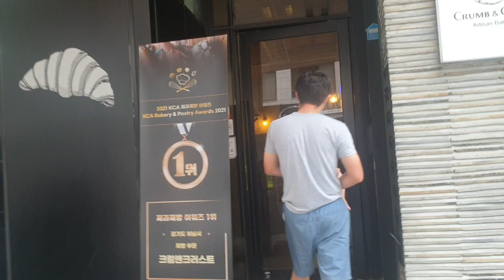Ngerayain Ulang Tahun Adik ipar diseoul //terkejut dengar harga sewa rumah diseoul😱😱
Hhhaallllooo teman-teman apa semuanya?

vidio saya kali ini berkunjung kerumah adik ipar diseoul dan Ngerayain ulang tahun adik ipar.adik ipar saya tinggal disalah satu perumahan diseoul,dimana dalam satu gedung ada beberapa kamar yang bisa disewa seperti apartemen gitu.Dan sewa kamar itu dalam bahasa korea chonse(anggunan)150 jt won/kurang lebih 2 miliyar rupiah dimana uang kita dikembalikan seutuhnya pada waktu yang sudah ditentukan/sesuai dengan waktu perjanjian dan kamar yang kita sewa kita kembalikan juga.Dan adik ipar menyewa kamar itu selama 2 thun,setelah 2 tahun kalau sewa juga dinaikkan maka adik ipar juga harus menambah biaya kenaikan kamar.